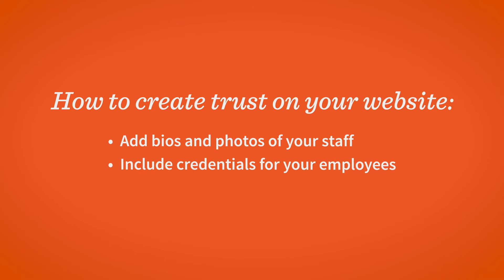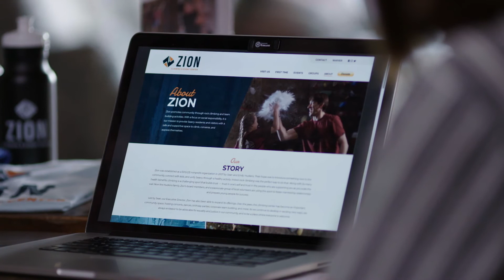Marketing Minutes - Using Your Website to Create Trust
When a potential customer visits your website, they’re looking for clues that make them feel confident doing business with you. Does your website inspire trust?